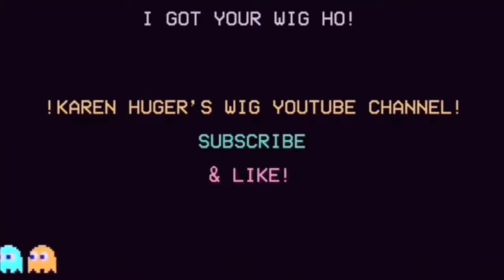RHOC Shannon Scared About DUI Videos & Bravo Trying To Make Tamrat Look Good After Fan Backlash…